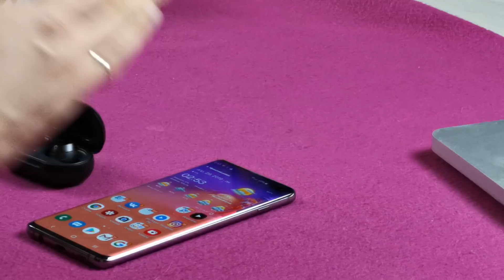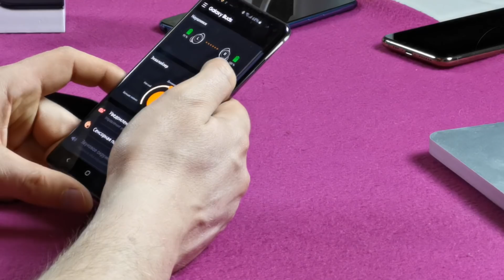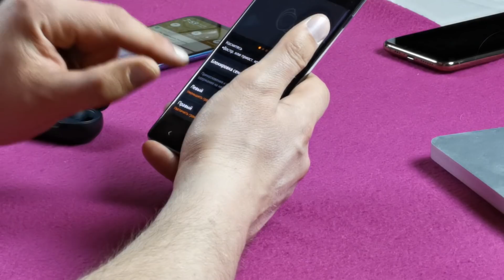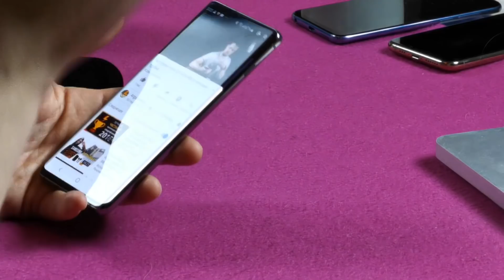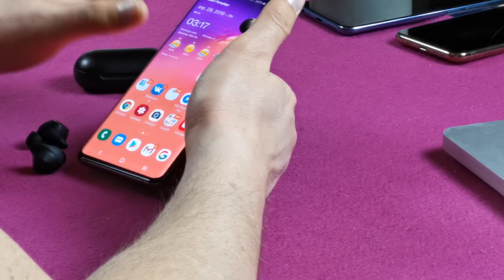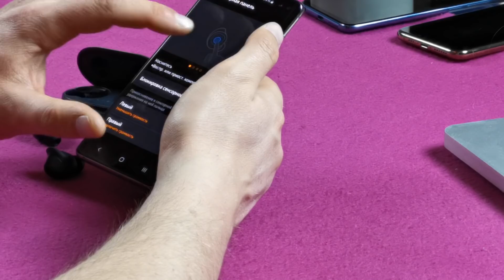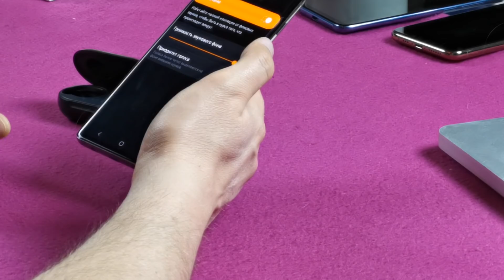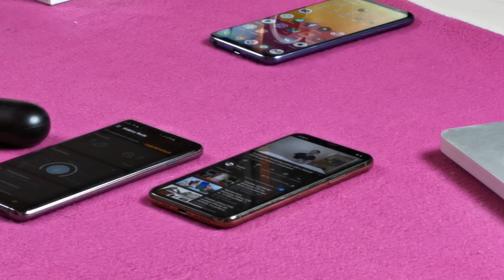БЕСПРОВОДНЫЕ GALAXY BUDS. САМЫЙ ПОЛНЫЙ РАССКАЗ И ОПЫТ ИСПОЛЬЗОВАНИЯ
САМЫЙ ПОЛНЫЙ РАССКАЗ О SAMSUNG GALAXY BUDS. ОПЫТ ИСПОЛЬЗОВАНИЯ
Ещё одни претенденты на лучшие беспроводные наушники 2019 год.
Конечно есть свою плюсы, но есть и минусы, куда же без них.
Обо всем расскажу.